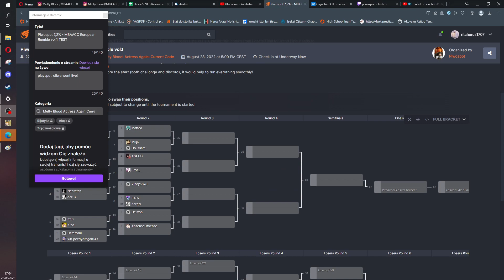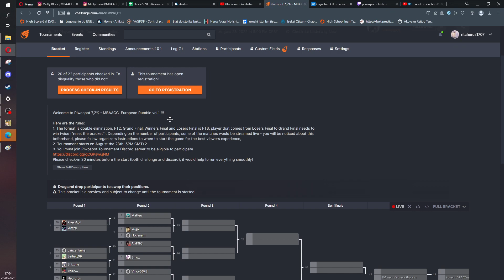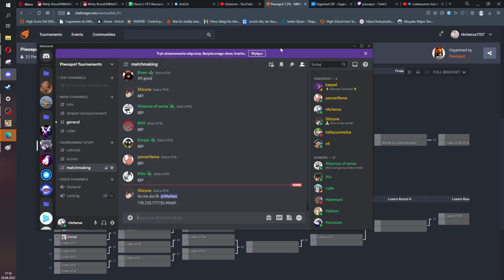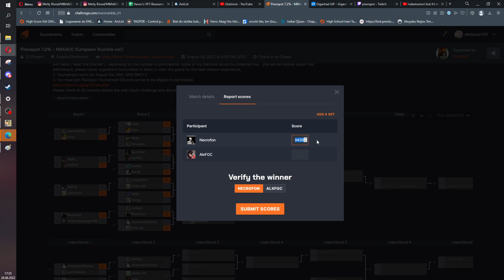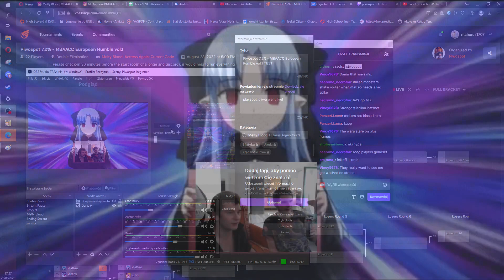Piwospot 7,2% - MBAACC European Rumble vol.1